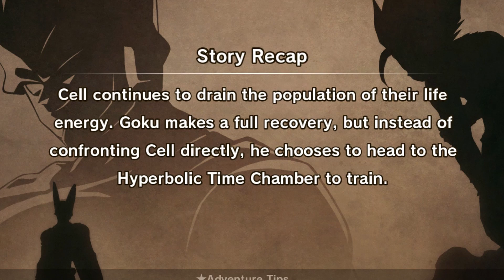Dragon Ball Z: Kakarot 16